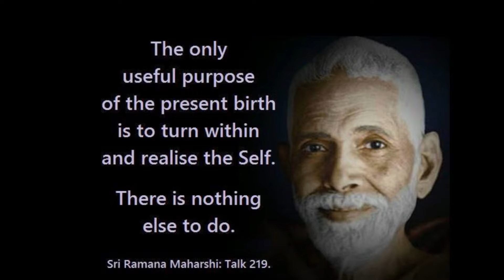Why no horoscope is bad or good?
🌟 **Unlock the Mysteries of Your Existence with Acharya Addittya Tamhankar** 🌟
In this transformative episode of his podcast, internationally renowned astrologer and spiritual guide **Acharya Addittya Tamhankar** dives deep into the essence of human existence and the profound truth that no horoscope is inherently good or bad. Through a captivating wisdom story, Acharya Addittya illuminates how every individual has a unique purpose, debunking myths around astrology and reinforcing the idea that everyone has significance—no one is here by accident.

This insightful session is a must-watch for anyone seeking deeper understanding and appreciation of their own life’s journey, underscored by Acharya Addittya's belief in the power of meditation and mantra chanting as tools for spiritual growth.

**Acharya Addittya Tamhankar** is a beloved figure in the realm of astrology and spirituality, with a vast social media following and author of 11 books that have guided many towards enlightenment and self-discovery. His teachings inspire his followers worldwide to look beyond the surface and discover the reasons behind their existence.

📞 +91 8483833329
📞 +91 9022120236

**Subscribe to our channel** for more enlightening talks and spiritual guidance from Acharya Addittya Tamhankar, and find out how you can harness the wisdom of the stars to lead a more purposeful life.